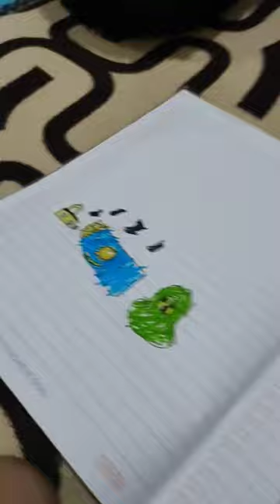drawing a countryball: Kazakhstan